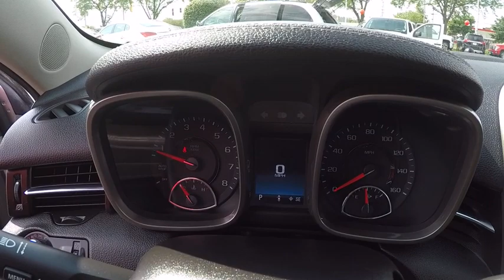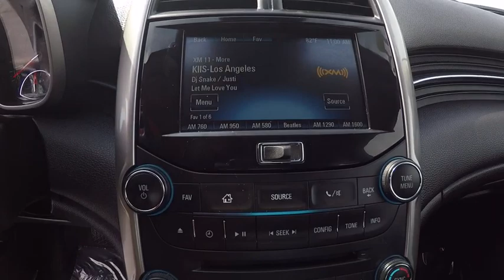2015 Chevrolet Malibu Naperville IL K2515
2015 Chevrolet Malibu LT

Advanced Safety Package (Forward Collision Alert and Side Blind Zone Alert/Rear Cross Traffic Alert), Electronics & Entertainment Package (120-Volt Power Outlet, Body-Color Bodyside Moldings, Inside Rear-View Auto-Dimming Mirror, Pioneer Premium 9-Speaker System, Rear Vision Camera, Trunk Cargo Convenience Net, and Universal Home Remote), Leather Package (Heated Driver & Front Passenger Seats and Leather-Appointed Seat Trim), and GM Certified. If you've been thirsting for the perfect 2015 Chevrolet Malibu, then stop your search right here. This terrific car is the one-owner catch that is sure to dazzle. GM Certified Pre-Owned means you not only get the reassurance of a 12mo/12,000-Mile Bumper-to-Bumper limited warranty, but also an Exclusive CPO Maintenance Plan, up to a 6-Year/100,000-Mile, $0 Deductible, Fully Transferable, Powertrain Limited Warranty, a 172-point inspection/reconditioning, 24/7 roadside assistance, Courtesy Transportation, 3-Day/150-Mile Customer Satisfaction Guarantee, 3 month trial OnStar Directions & Connections Service if available, SiriusXM Radio 3mo trial if available, and a vehicle history report. With low mileage and meticulous maintenance on this Malibu, you'll get years of use out of this trustworthy vehicle. And as always, Woody is standing in the showroom with his checkbook, ready to give you top dollar for your trade.